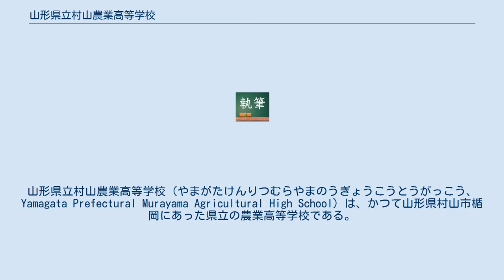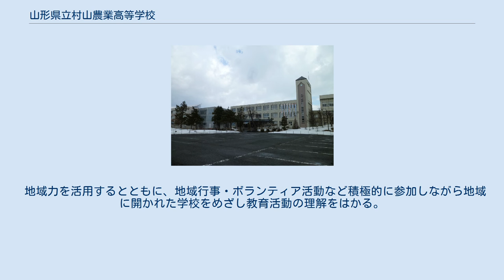山形県立村山農業高等学校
山形県の公立高等学校_(廃止)
山形県立村山農業高等学校（やまがたけんりつむらやまのうぎょうこうとうがっこう、Yamagata Prefectural Murayama Agricultural High School）は、かつて山形県村山市楯岡にあった県立の農業高等学校である。
略称は「村農」。
 県立高等学校の再編により、2014年（平成26年）3月に閉校した。
 創造力に富み幅広い教養を身につけた個性豊かな人間を育成する。
 健康でたくましく、勤労意欲と望ましい職業観に満ちた柔軟性のある人材を育成する。
 体験学習をとおして自ら考え、自ら学ぶ姿勢と課題解決能力を育み、社会で活躍できる人材を育成する。
 各教科学習を充実させ、生徒一人ひとりを活かし、自ら学ぶ意欲を喚起する学習内容・指導の工夫改善に努める。
 勤労意欲と望ましい職業観を身につけ、自ら行動し、自ら学ぶ意欲をもてる生徒の育成をはかる。
 多様化する生徒に対し生徒一人ひとりの個性や能力の的確な把握に努め、個々に応じたきめ細かい学習指導や進路指導に努める。
 幅広い教養と社会性・倫理観を身につけた個性豊かな人間の育成をはかる。
 各種資格取得を積極的に奨励し、社会で活躍できる人間の育成をはかる。
 地域力を活用するとともに、地域行事・ボランティア活動など積極的に参加しながら地域に開かれた学校をめざし教育活動の理解をはかる。
 部活動・農業クラブ活動の活性化を図り、活力ある学校をめざす。
 2学期制